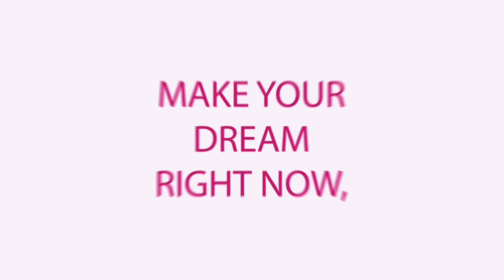Make a day and Earn Millions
Aslam o elikam friends
aik din mine kam sikhye sari zindagi kamai
Thank you very much.That You Gave us your precious time.If you want to increase your business, want start new business want run business, please contact us.We will help you In every aspect in the businesses field.Our channel about business plan ,idea Production, and business promotion.so contact us for more inquires and your business promotions.

My Business Ideas Facebook Page

{ Read }
ہ ویڈیو صرف بنیادی معلومات کو لے کر عوامی فلاح کی نیت سے بنائی گئی ہے, کاروبار کرنے سے پہلے مزید ضروری رہنمائی و آگاہی ضرور حاصل کریں, یہ ویڈیو لوگوں کی رہنمائی کے لیے بنائی گئی ہے لہذا کوئی بھی کسی قسم کا کسی کے ساتھ لین دین  کرنے سے پہلے تصدیق ضرور کرلیں کسی قسم کے نقصان یہ دھوکا کہ صورت میں ہم اور غلام مصطفی آفیشل چینل کی  ٹیم ذمہ دارنہ ہوگی